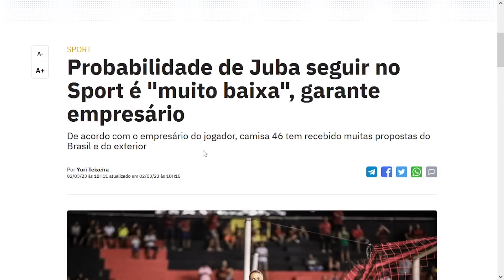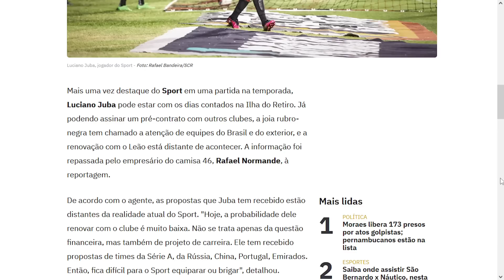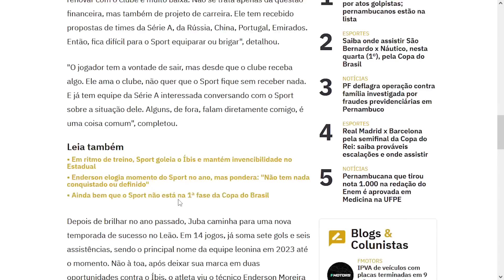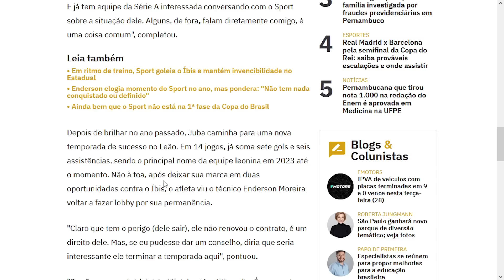ATENÇÃO! EMPRESÁRIO DE LUCIANO JUBA DO SPORT SE PRONUNCIA! TEM MUITAS PROPOSTAS…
URGENTE! EMPRESÁRIO DE JUBA FALA E FAZ REVELAÇÃO DE PROPOSTAS E JUBA TAMBÉM FEZ REVELAÇÃO SOBRE O SPORT! ENTENDA!